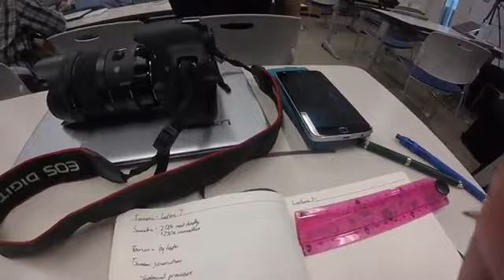Understanding Geological Hazards - Japan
Recent large-scale geological events, such as earthquakes and tsunamis, have placed natural hazards at the forefront of scientific research. As part of the Australian Government’s New Colombo Plan, ANU and the University of Tokyo hold a joint two-week field course; “Understanding Geological Hazards” in September each year.